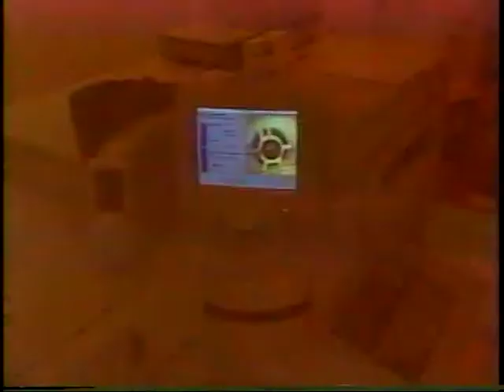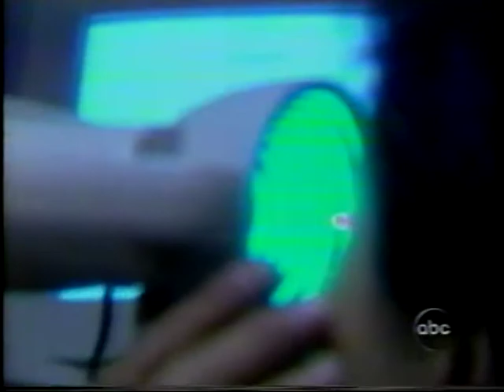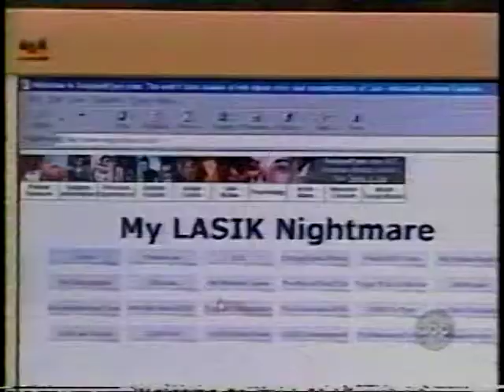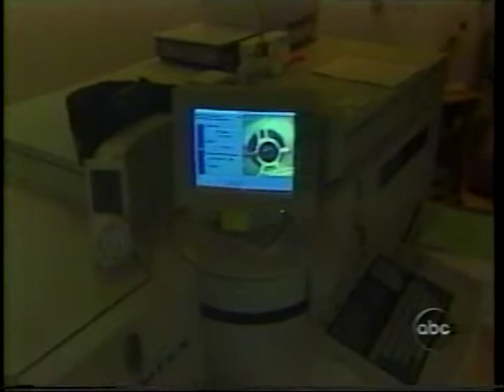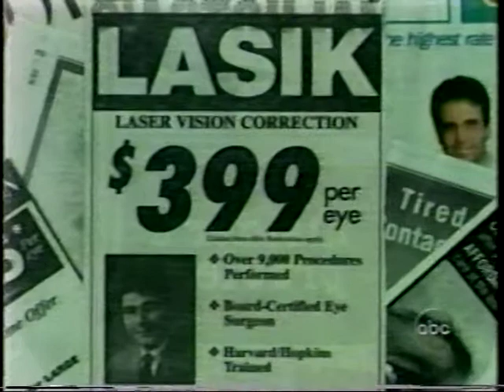ABC News Primetime with Chris Wallace and Dr. Joseph Dello Russo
ABC New PrimeTime  Investigation about LASIK procedures done on people who are BAD candidates for eye laser surgery